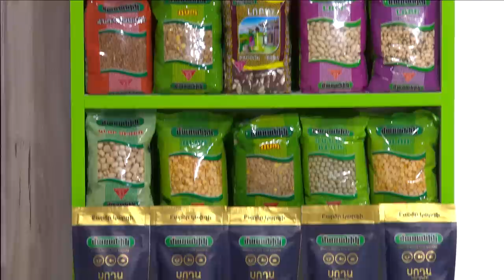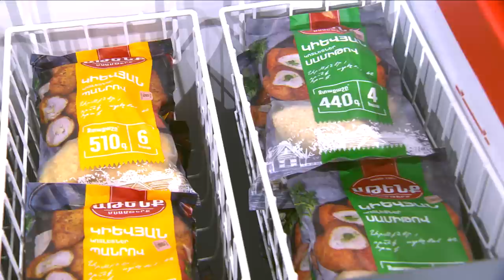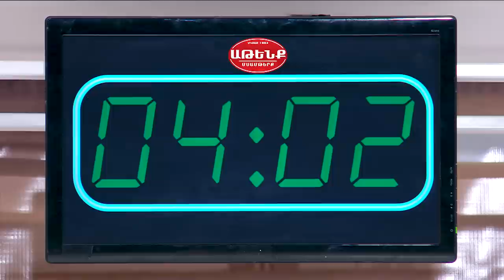Եփող թափողները / Epogh tapoghnere / Episode 126